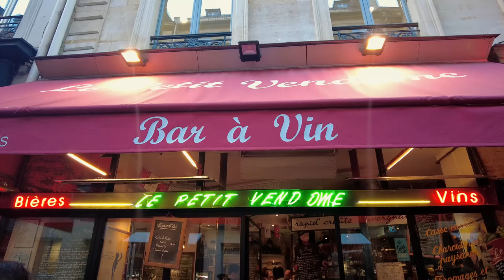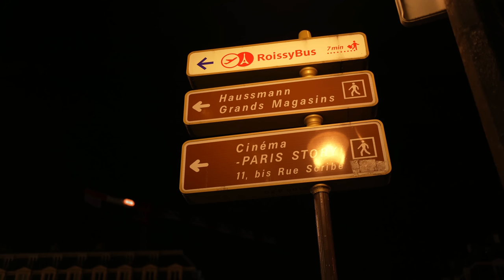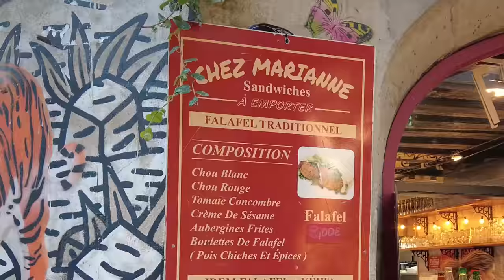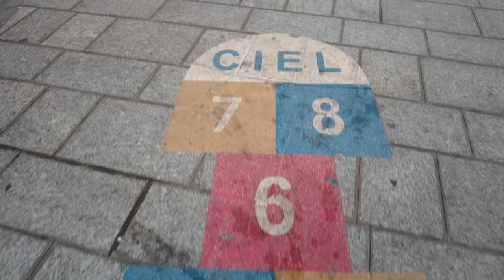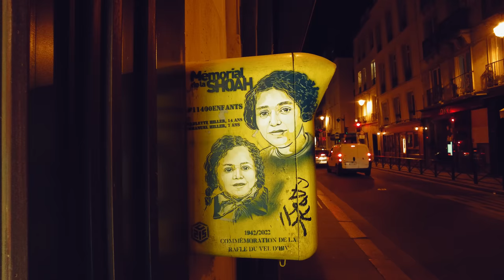【パリカフェ巡り】パリの街を賑やかに走るものの正体は！ちょっぴりミステリアスな夜／オニオンスープ／高級靴CORTHAY／リラックスパリ散歩／Café Vlog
秋の夜長のパリは静かではなかった！優雅な雰囲気のヴァンドーム広場が一変する瞬間？
レストランのテラス席に訪れるちょっと変わったお客様…
▶▶ CHAPTER ▶▶
0:00 Start
0:15 Promenade01
2:16 shoe store CORTHAY
3:45 evening
5:16 Brasserie Flottes
7:30 Paris by Night
10:56 Day02
16:58 Bonus
Brasserie Flottes
【Adresse】
2 Rue Cambon, 75001 Paris
【注文】
La Fameuse Gratinée à l'Oignon
 (Onion Soup) 13€50 x2
Café Gourmand Flottes 10€ x2
Badoit 1L 7€90

オニオングラタンスープがとても美味しくてお気に入りとなりました。
チュイルリー庭園がすぐ近くにあります。

Le Colimaçon
【Adresse】
44 Rue Vieille-du-Temple, 75004 Paris
【注文】
Cassolette de champignons des bois €21.00
Croustillant de brie de Meaux AOP à la truffe €15.00
Filet de boeuf façon tournedos €42.00
Tempura de Dos de Cabillaud 28€

人気店なので要予約、たくさんの方が来店出来ずに帰っていく場面を目撃しました。
創作豊かな質の高い料理を味わえます。

【Google Map】
動画に出てくるレストランやカフェをグーグルマップでリストにしています。
どうぞご活用下さいませ！

　Jazzピアニスト、Bill Evansが好きな普通の主婦